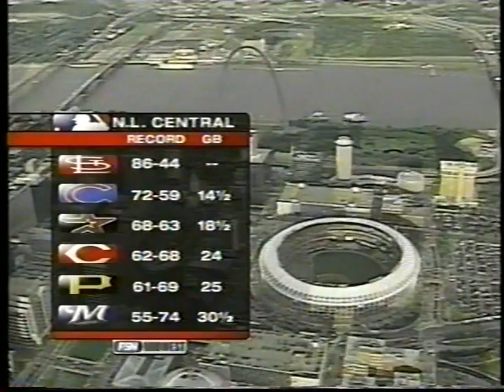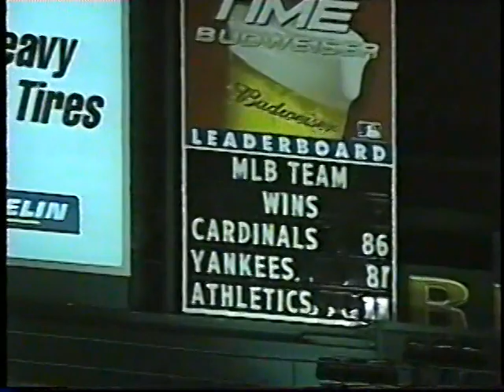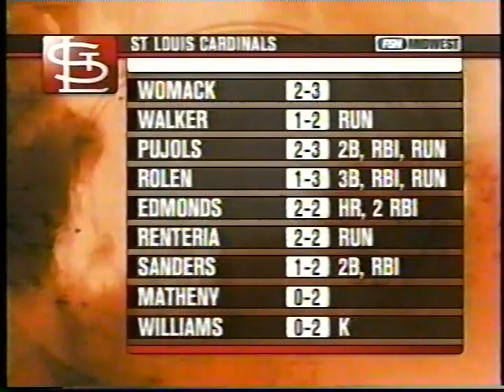Padres @ Cardinals 8/31/04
The Cardinals demolish the Padres, 9-3, at Busch Memorial Stadium.